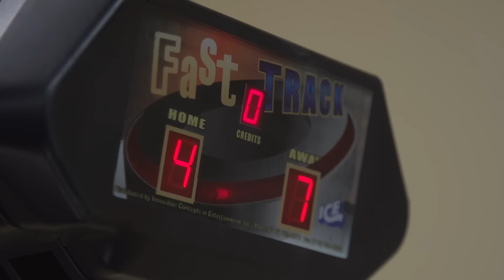Riding Single: Lara Gut | FIS Alpine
Get to know Lara Gut a little better off snow in episode 1 of our new 2016/17 season series 'Riding Single' with host Mike Janyk.